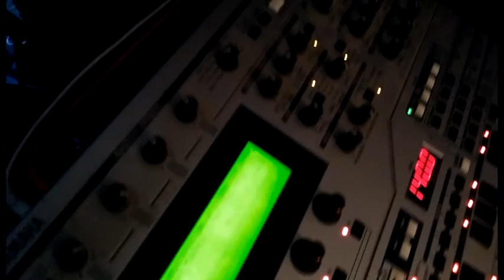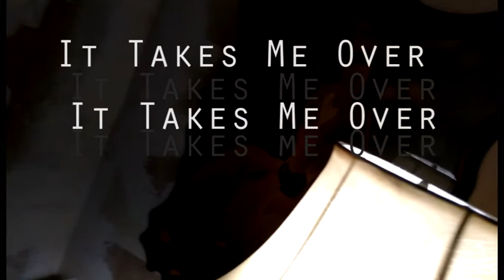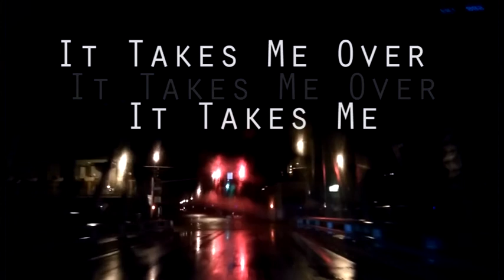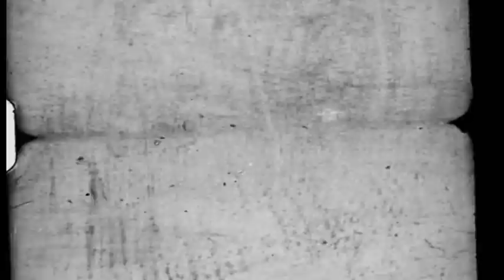Good God Father - Uterus of the Witch (Lyrics) [Psychedelic Rock]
Video, music and lyrics: Sean Lewis
Guitar, Vocals: Sean Lewis
Bass, Vocals: Yehuda McKay
Drums: Jesse Bearce